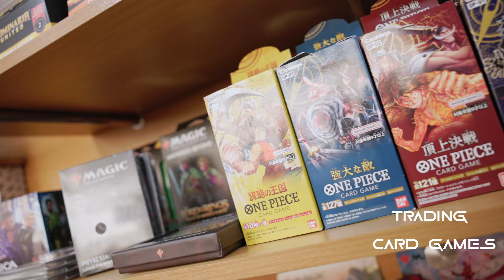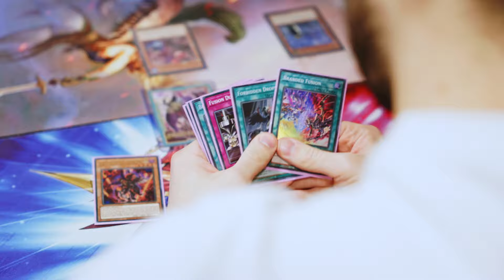Mythic Vault Store Presentation Volos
Επισκεφτείτε το φυσικό μας κατάστημα, Ερμού 105 στον Βόλο.